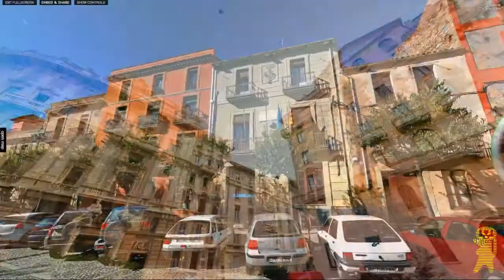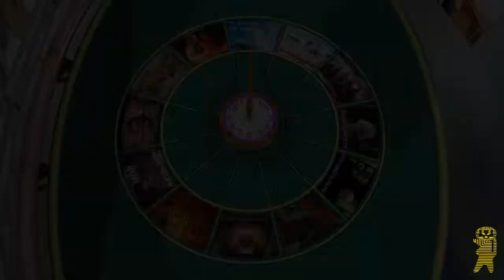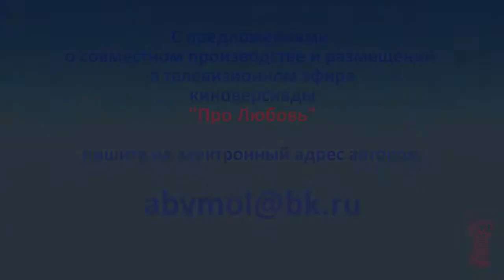Киноверсиада - концепт (2012)